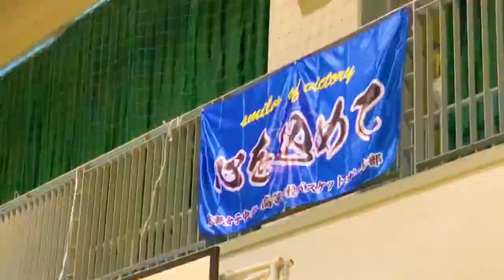【プロモーションムービー】2021.10期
2021.第10期、11期生　新チーム　爆誕。

京華女子高等学校は文京区千石にある女子高です。
2020　Tokyo Thanks Cupにて都8位に輝きました！

🏀京華女子高等学校バスケ部 公式ブログ